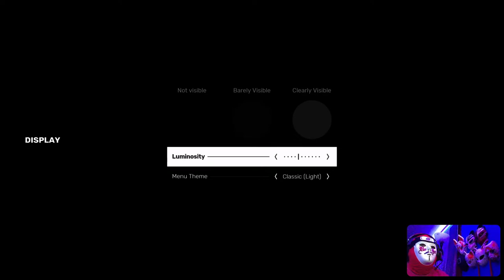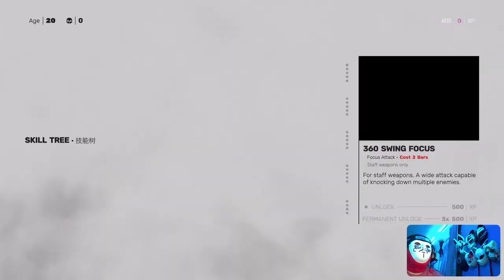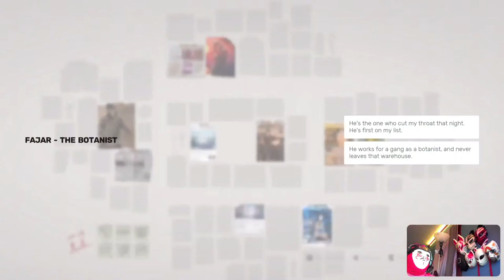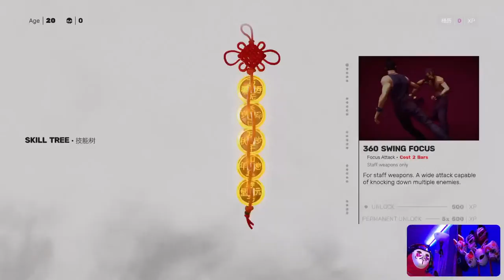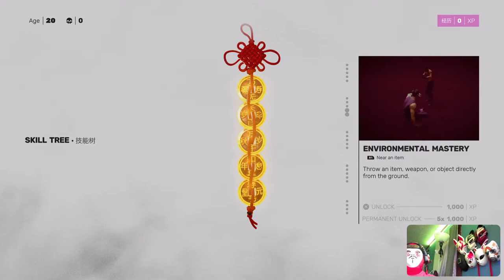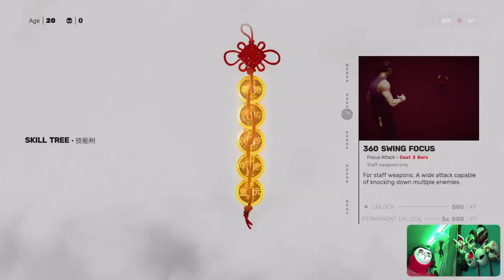Sifu play through 1 (PS5)